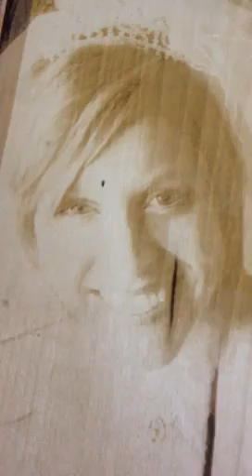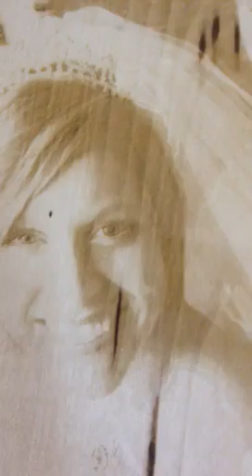Laser engraving a picture on wood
Laser engraving a picture on wood.  We do not use photograv or other engraving picture software.  Just the picture and the settings are adjusted in ways that some don't do.